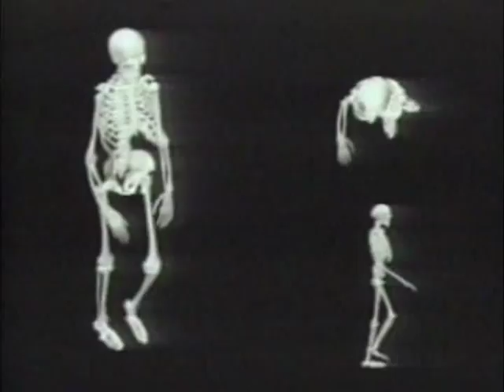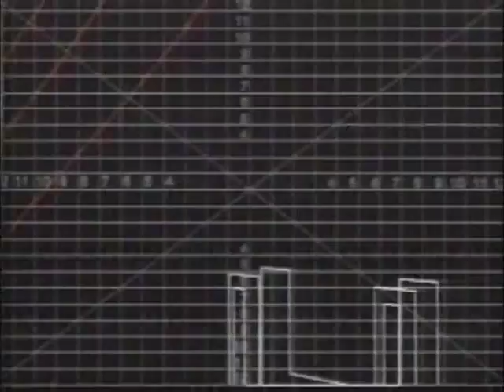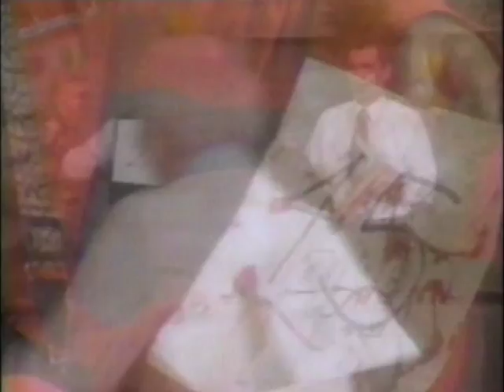What Happened? Part 1 of 2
This mixes interviews, actual footage and "re-creations". Can't say I'm a big fan of the technique, but it's a decent enough show.